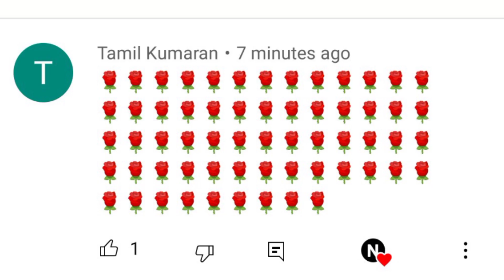UltraFast🔥One tap Headshot Drag Trick in Tamil🔥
IN THIS VIDEO I'VE SHARED MY EXPERIENCE IN MY GAME (one tap headshot trick tamil) SO GUYS. WATCH IT FULLY TO LEARN THE TRICK QUERIES - Free Fire One Tap Trick In Tamil , one tap headshot trick

freefire tamil, freefire one tap Headshot Tricks Tamil, M1887 one tap Headshot Tricks Tamil, M1887 One tap Headshot tips and tricks, M1887 Aim lock Settings, M1887 After update one tap Headshot, M1887 Best Settings Sensitivity, Fire button size and position, , Op gameplay, New incubator event freefire, After Update M1887 power, dark tips FF,  Desert Eagle, , Auto headshot Settings, U Shape drag Headshot

Freefire desert Eagle short range onetap
Short range one tap Headshot
Close range one tap Headshot
desert eagle short range onetap
Desert Eagle new onetap Headshot
Sit up shoot tricks Tamil
sit shoot desert Eagle tricks
New one tap Headshot Tricks Tamil
Freefire 2 finger new Settings
2 finger custom hud sensitivity
2 finger Onetap Tricks Tamil
2 finger Onetap sensitivity
Fast Movement in 2 finger
Quick weapon switch tips
New one tap Settings custom hud
Raistar custom hud sensitivity
Zig Zag movement 2 finger
Freefire Handcam tutorial
Handcam tips and tricks Tamil
Freefire one tap Headshot handcam
One tap handcam
fast Movement handcam
3 finger Handcam tips Tamil
Pc player like speed Tricks
Freefire Handcam 3 finger
Fast Gloowall handcam
360 Gloowall Movement Speed
one tap Headshot handcam Tamil
one tap movement speed handcam
Freefire Handcam tips and tricks
Freefire three finger player handcam
Three finger Settings tamil
Three finger sensitivity freefire
Best custom hud sensitivity
one tap Custom hud tamil
One tap Headshot HUD SETTINGS
freefire HUD Settings tamil
Three finger player sensitivity
Two finger to three finger tips
Best Onetap player in tamil
Freefire tamil
Best one tap Headshot player
fast Movement Speed like pc
Pc like speed in mobile tips
Freefire pc player vs mobile player
mobile player vs pc onTamiFreefire one tap Headshot Tricks Tamil
Freefire One tap Headshot tips Tamil
Freefire tips and tricks Tamil
3 finger player tips and tricks Tamil
3 finger player handcam
Fast Movement Gloowall tipd
Freefire deserteagle onetap tamil
Desert Eagle one tap Headshot
Desert Eagle Onetap Tricks Tamil
Desert Eagle Onetap Headshot
Freefire Desert eagle One tap tamil
Freefire Deserteagle Oneshot Tips tamil
360 Headshot Tamil
freefire M1887 Onetap Tricks Tamil
Freefire new M1887 Onetap
One punch man m1887
Freefire Onetap Headshot Tamil
Freefire onetap Headshot Tricks in Tamil
Freefire Onetap Tricks Tamil
Freefire M1014 Onetap Tricks Tamil
M1014 Onetap Tricks Tamil
M1014 Oneshot Tips tamil
M1014 Headshot Settings
Freefire M1014 Headshot Tamil
Freefire Oneshot tricks tamil
Freefire Onetap M1014 Tricks
M1014 Onetap Tips in tamil
Freefire onetap tips Tamil
Freefire Onetap Sensitivity
Freefire Onetap Settings
Freefire Onetap Headshot sensitivity
Freefire best onetap tricks
Freefire Headshot Tricks Tamil
perfect aim lock trick  auto Headshot
one tap headshot tips and tricks
auto aim lock free fire
one tap headshot tips
aim locked Perfect trick
lock your aim in free fire
how to lock your aim in free fire new Tricks
how to take Headshots in free fire
no DPI Headshots Tricks
aim locked Perfect tricks
aim locked in Enemy head to Headshots
how to aim in Enemy Headshots
no dpi perfect aim lock tricks
unique and secrets tricks to lock your aim free fire Enemy ke head pe aim lock kaise
aim lock tips and trick
one tap headshot aim lock trick how to aim lock
after Update one tap Headshot
One tap Headshot after Update
After Update one tap Tricks Tamil
M1887 after Update
M1887 Power Reduced
M1887 After update one tap Tricks
Desert Eagle after Update Headshot
FreeFire new update
OB29 new Update Details
Ob29 new update new events
New events free firm1
freefire after Update Headshot Tricks
Freefire after Update one tap Headshot Tricks
One tap Headshot not working
M1887 one tap not working
M1887 Headshot not working
M1887 Best gun skin
M1887 One tap Settings
M1887 One tap Sensitivity